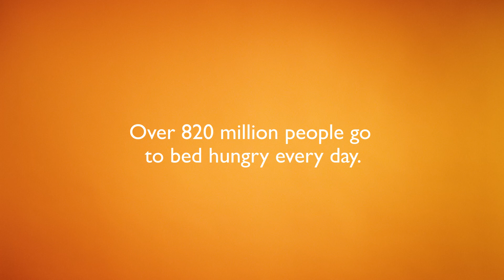A HungerFree World | Lorraine Keane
We believe a HungerFree world is possible, where every child has access to enough of the nutritious food that they need every day and where families are empowered to provide for their children and withstand life’s unexpected setbacks. But hunger is still a daily reality for over 820 million people. That’s more than the entire population of Europe.

Despite significant progress made in recent decades, 2017 marked the third year in a row where the number of people going to bed hungry every day was on the rise. Sadly, global hunger has regressed to levels last seen over a decade ago.

Ongoing conflict, climate change and rising food prices are circumstances outside of parents’ control and yet these are the primary reasons why it is becoming harder and harder for parents to feed their children in many countries across the world. Almost 124 million people faced acute food insecurity and required urgent humanitarian assistance in 2017.